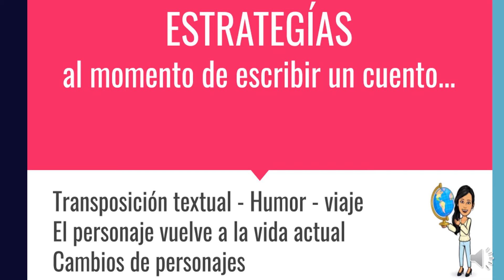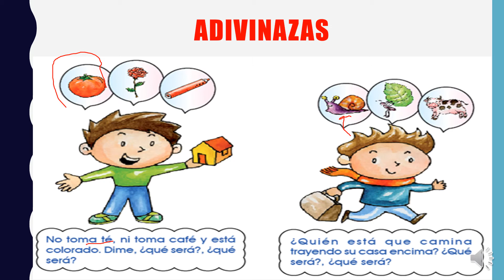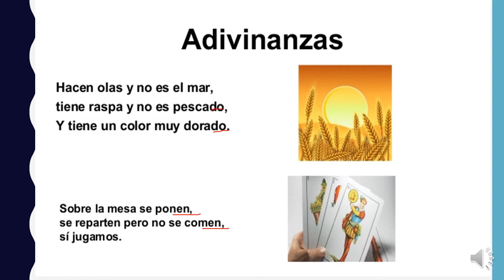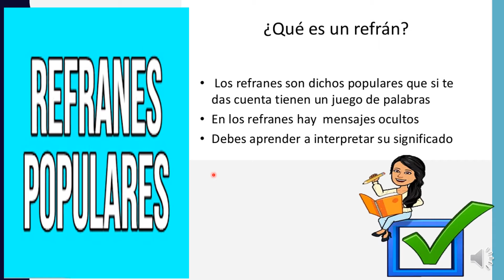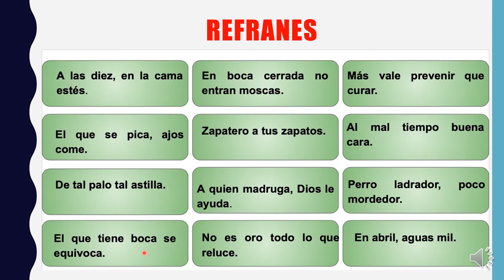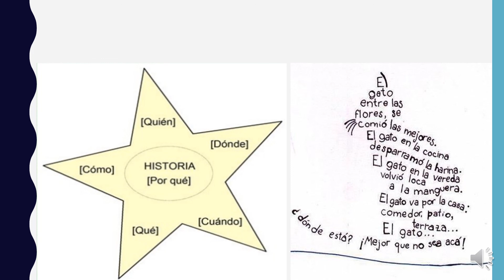ESCRITURA CREATIVA 2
Adivinanzas
Refranes